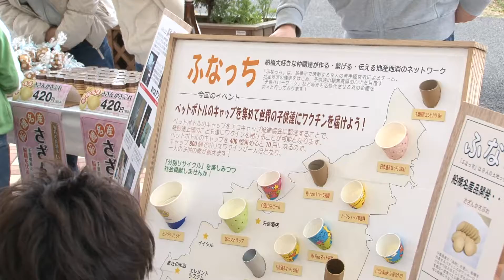ふなっち桜祭り